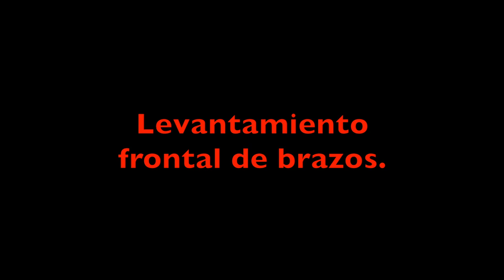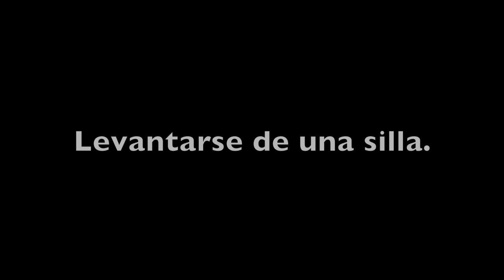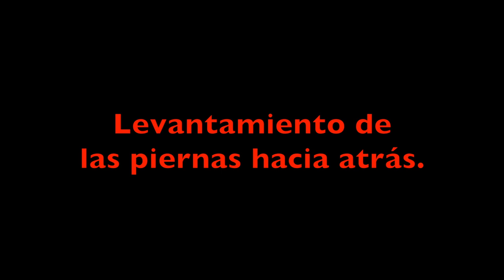Ejercicios de fuerza para mayores (subtítulos en español)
Nos ponemos el chándal para ilustrar la ejecución de estos 15 ejercicios de fuerza que no requieren equipamiento. ¡Ya no hay excusas!